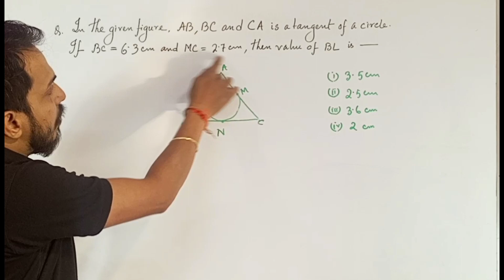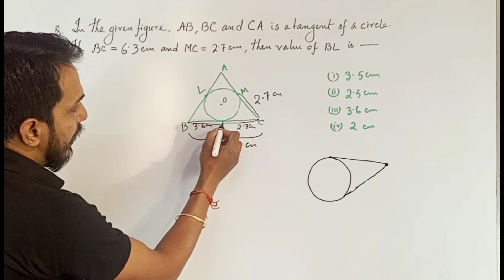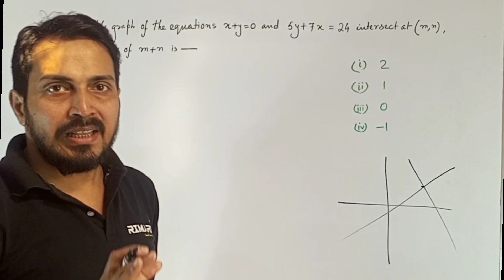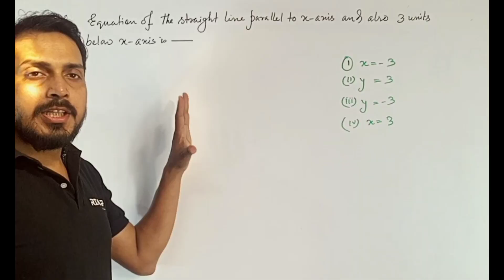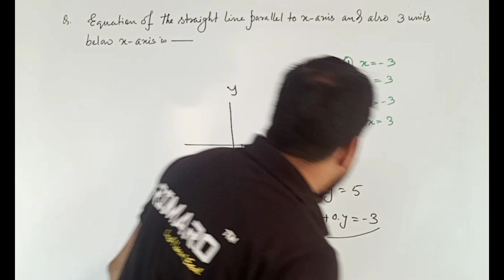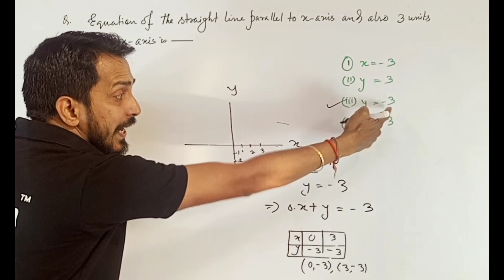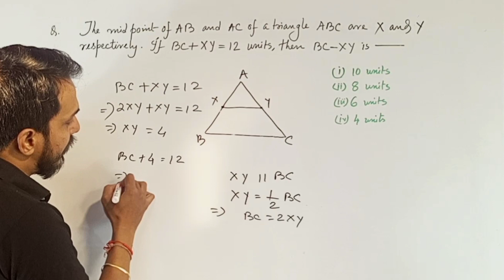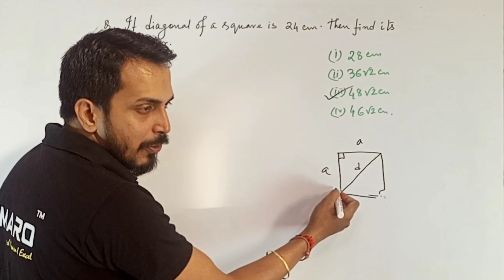CTET Special Geometry Sums | Useful for All Competitive Exams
Super Important Questions on Geometry

This video is useful for all Competitive Exams including Assam Direct Recruitment,Assam Police , CTET ,Delhi Police, RRB, IBPS and others.

Check other videos useful for all competitive exams.

assam police
assam Direct recruitment important questions
maths for Assam Direct Recruitment
maths tricks for competitive exams